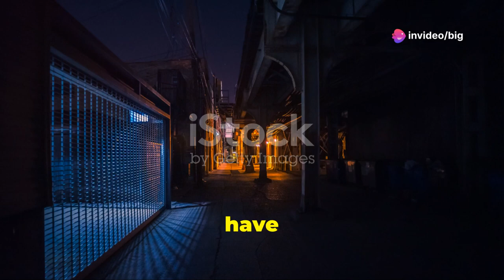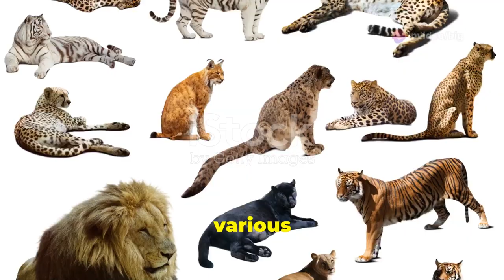Big cats UK sightings scary but true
A more in depth look in to bif cats wild in the UK